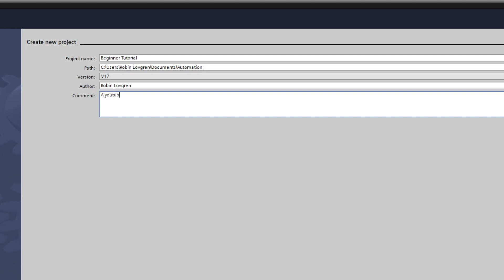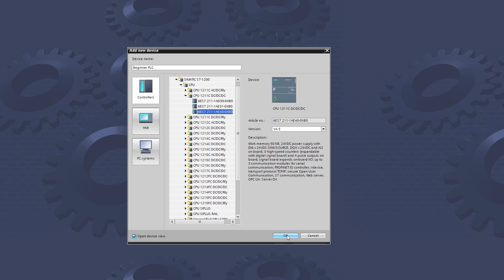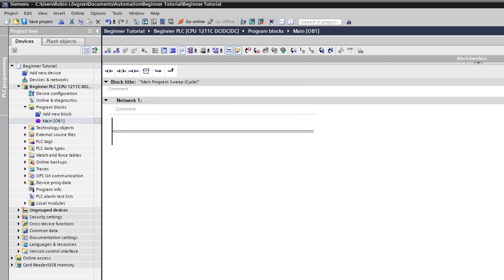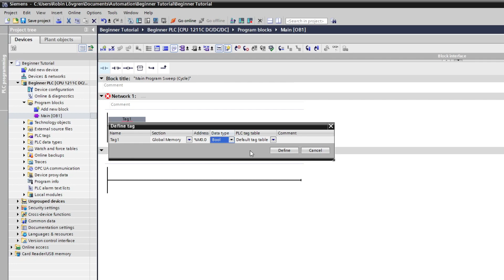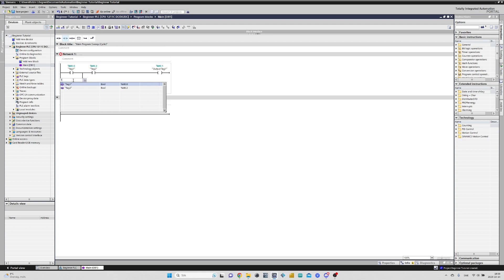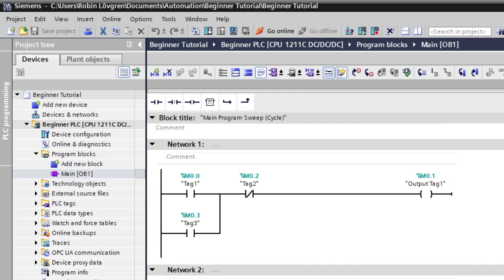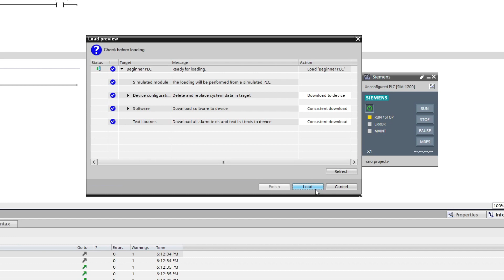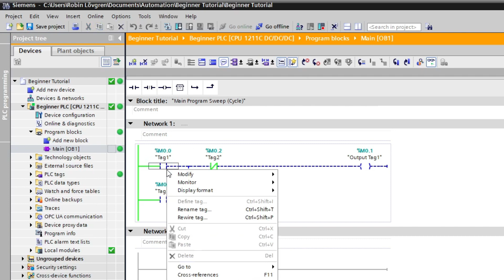TIA portal tutorial - create a new project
Whatsup everyone. In this video we will go through how to create a first project, simulate it and force tags using a siemens S7-1200 PLC with TIA portal software.

-- Useful links --